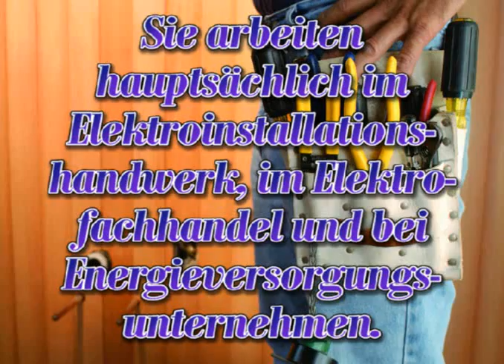Elektroinstallateur Stellenangebote StellenMarkt.de